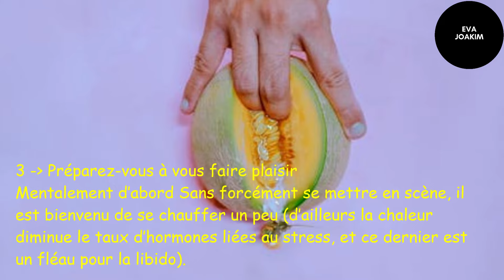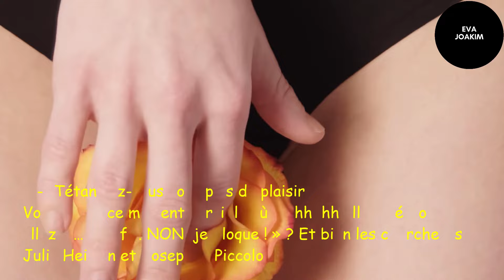8 conseils de femmes pour se masturber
On a souvent sa première expérience sensuelle avec soi-même quand, au détour d’une caresse inconsciente sur la cuisse, l’émoustillement nous surprend. On prend alors plaisir à jouer au pianiste sur notre corps et sur de très intimes parties, jusqu’à devenir sa propre groupie et jouir de son propre chef. On ne sait alors pas encore que c’est l’endorphine libérée qui nous procure cette sensation de bien-être mais on le sent, c’est empirique. Ainsi naît la masturbation. Voici quelques conseils pour peaufiner vos ébats solo.